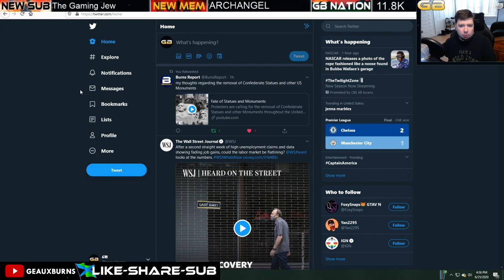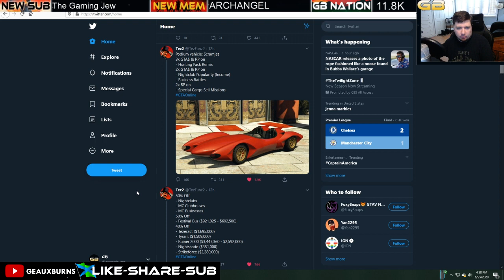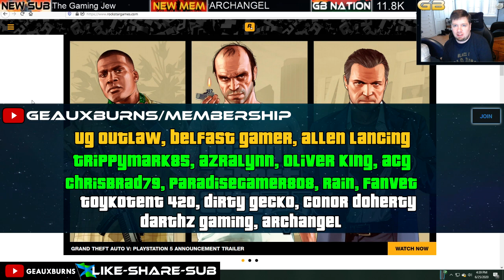GTA Online Triple Money Hunting Pack Remix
Triple Money Hunting Pack Remix, Discounts, and apparently other stuff going on this week in Grand Theft Auto Online (Credit: Tez)